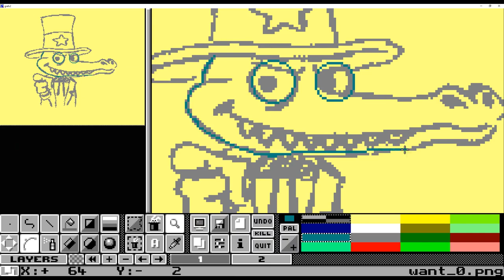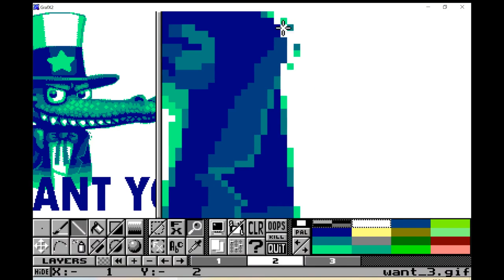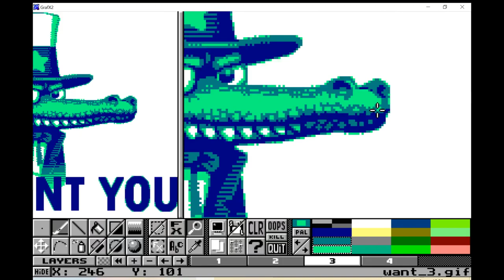Amstrad CPC 4-Colour Pixel Art Timelapse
Amstrad CPC "Mode 1" image in 320x200 with 4 colours out of a choice of 27.
Made for the Come Join Us demo by Benediction, presented at Revision 2024